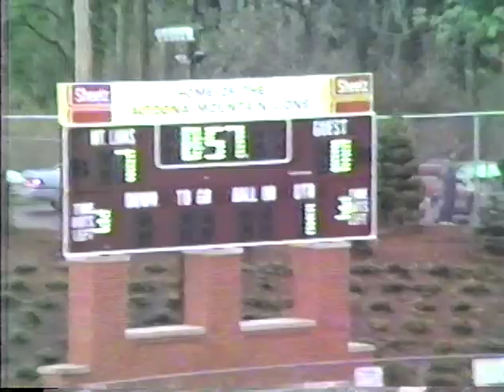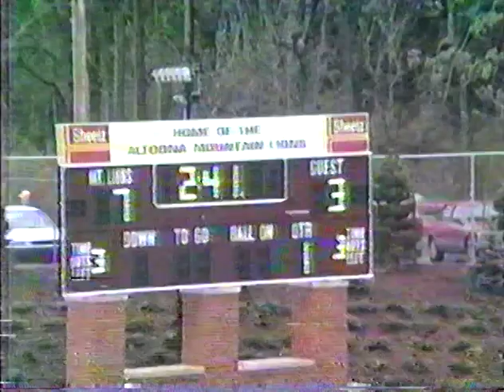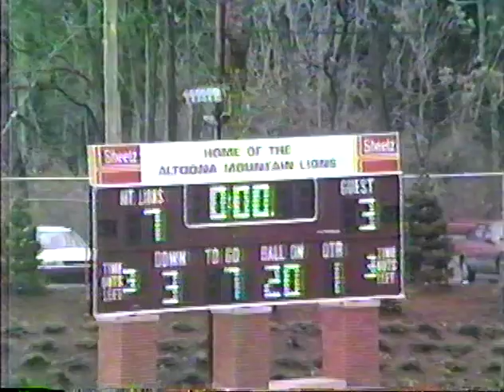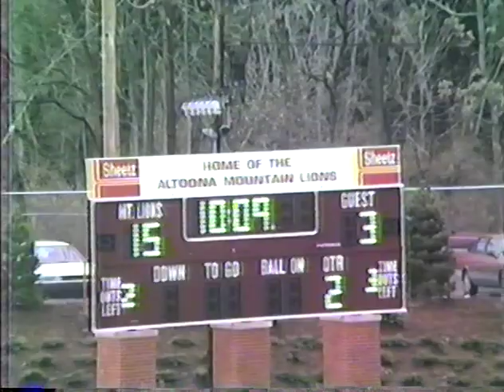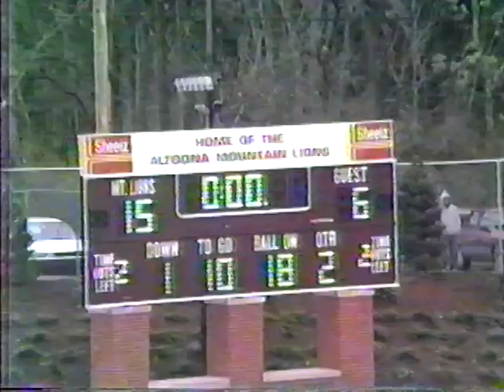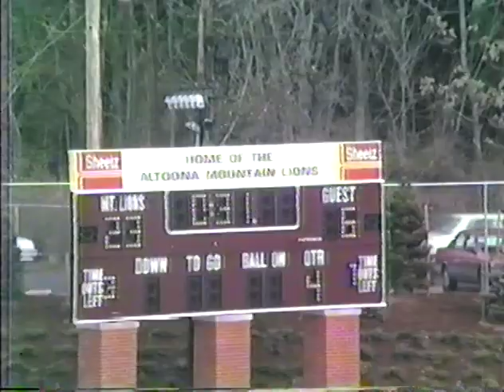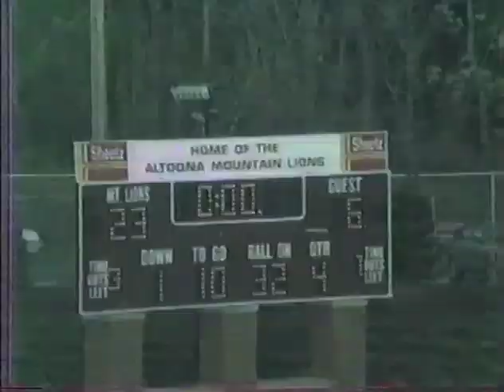1991 Forest Hills vs Penns Valley - PIAA Disrict 6 Class AA Championship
From Mansion Park in Altoona